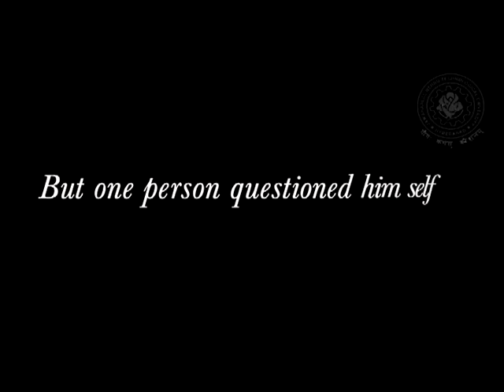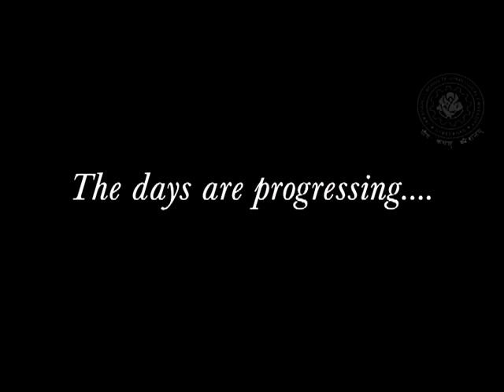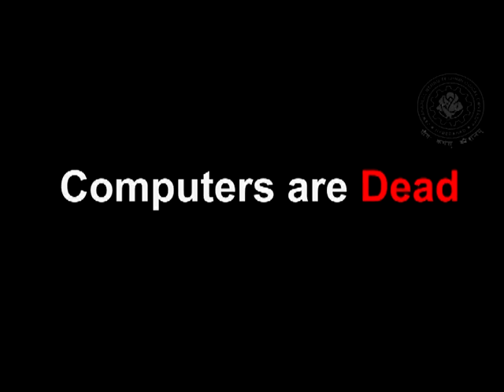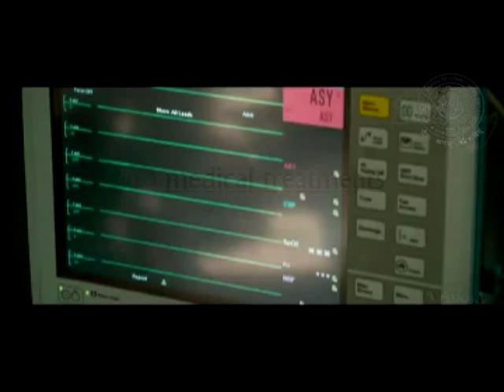PRAGNYA 2013 theme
This is what Electrical Engineers did , doing and going to do...
Proud to be an Electrical Engineer